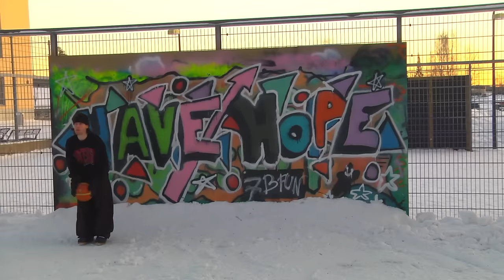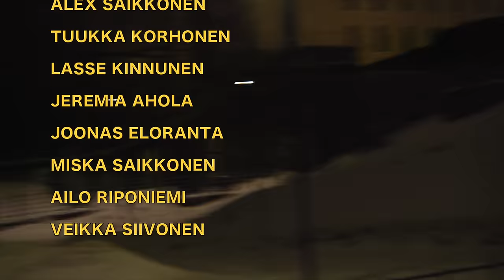MELTER 3 - FULL MOVIE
Helsingin lumilautailijat presents: MELTER 3

18 minutes and 3 seconds of snowboarding from 18 different riders in the 3rd video from MELTER. Filmed in the streets of Finland during the season 22/23.

0:00 Intro
0:13 Joona Saikkonen
2:43 Petrus Saikkonen
3:51 Karoliina Rehnberg
4:03 Janne Lipsanen
4:24 Jonathan Begley
5:27 Roope Rautiainen
6:38 Leon Gütl
7:33 Saska Halmes
8:34 Luukas Saikkonen
8:59 Rasmus Rönkä
9:46 Arttu Lahti
10:02 Axel Thelen
10:15 Calle Hasselblatt
10:25 Colin Wilson
11:07 Henna Ikola
12:05 Sara Säkkinen
12:37 Mikko Rehnberg
14:09 Juuse Komsi
16:27 Outro

Supported by: K2, Ride, Deeluxe, Bataleon & Blue-Tomato
Produced by: Janne Lipsanen
Edited by: Joona Saikkonen
Graphics : Mikko Kempas / Sara Säkkinen